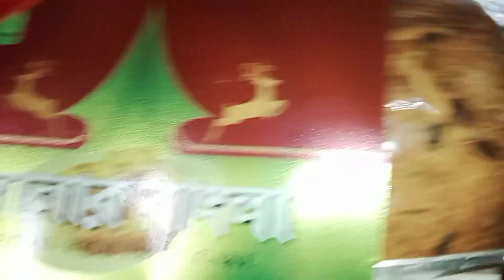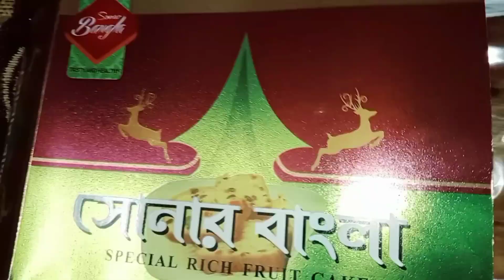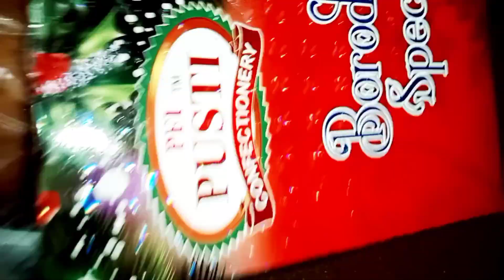কার জন্মদিন আর আমায় কি দিয়ে গেলো | অনেক রকমের পাখি দেখ